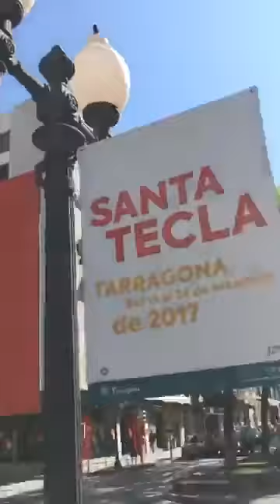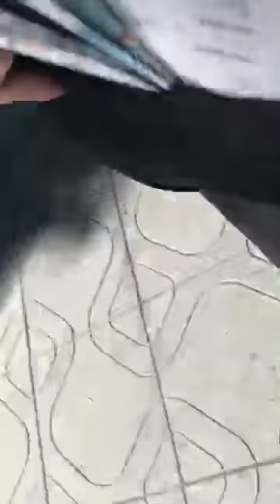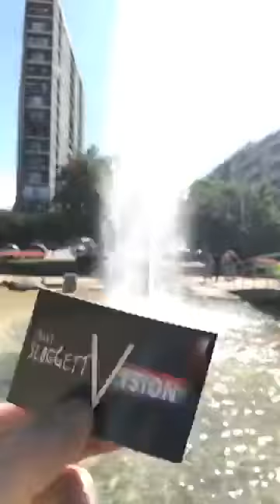Danny Sloggett Vision Tarragona Spain is where we are now on our road trip round Spain